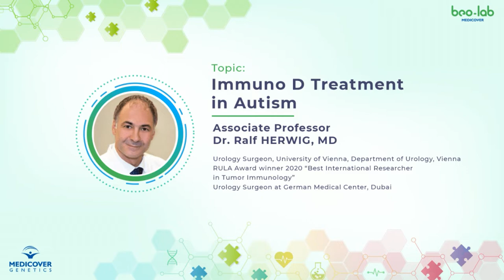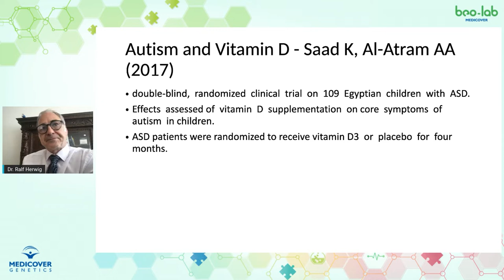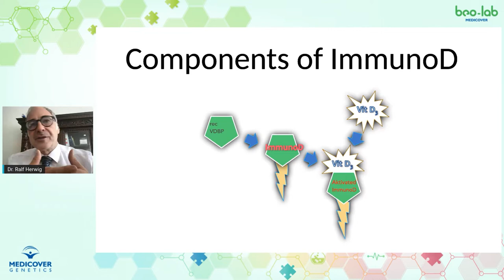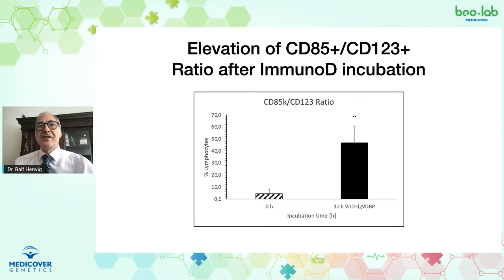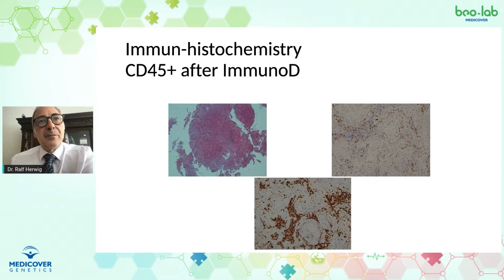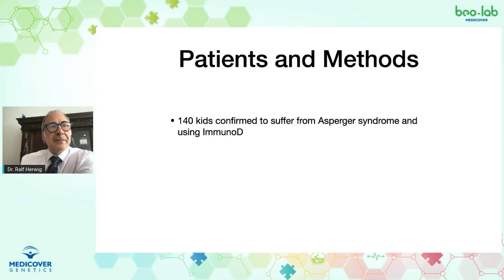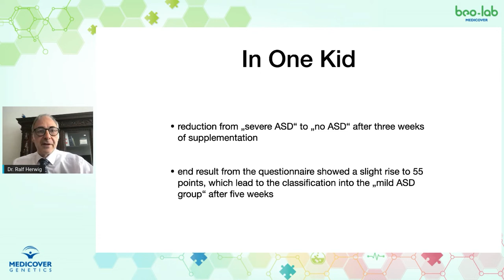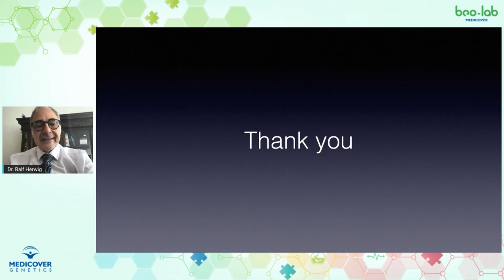Immuno D Treatment in Autism - Associate Professor Dr. Ralf HERWIG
Associate Professor Dr. Ralf HERWIG, MD
Urology Surgeon, University of Vienna, Department of Urology, Vienna
RULA Award winner 2020 “Best International Researcher in Tumor Immunology”Urology Surgeon at German Medical Center, Dubai